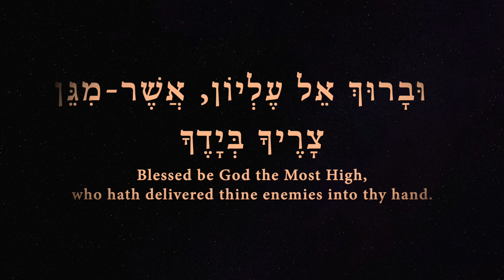Prayer for the the Native American Tribes' Sovereignty 3